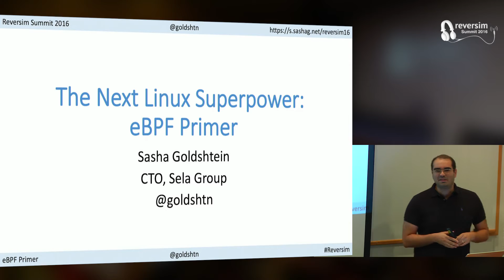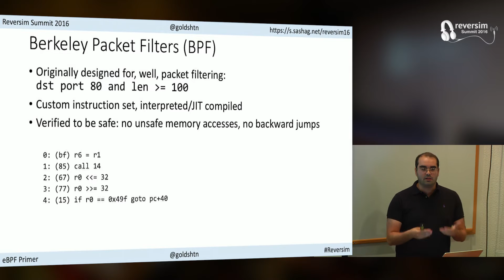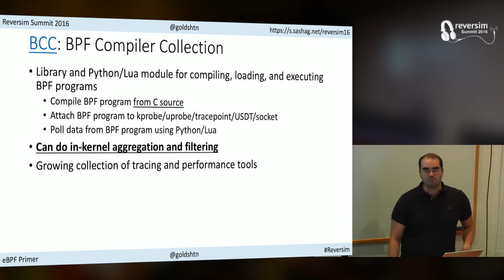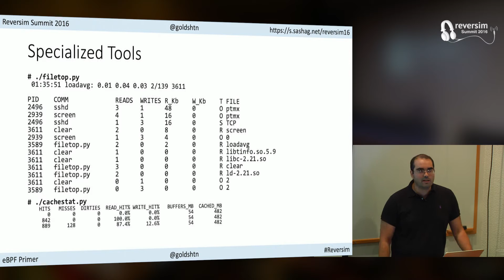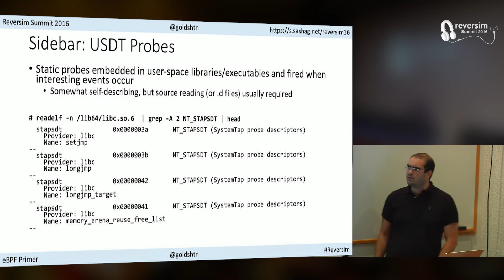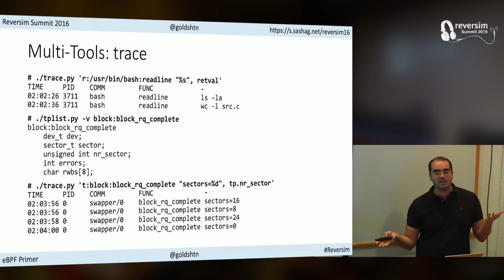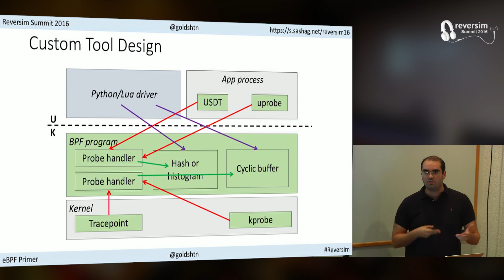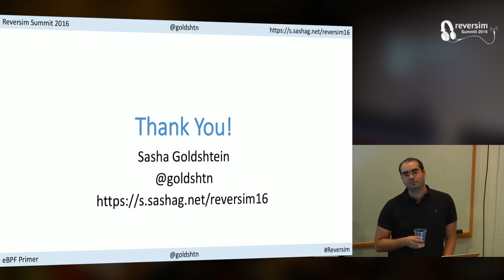The Next Linux Superpower: eBPF Primer / Sasha Goldshtein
Imagine you're tackling one of these evasive performance issues in the field, and your go-to monitoring checklist doesn't seem to cut it. There are plenty of suspects, but they are moving around rapidly and you need more logs, more data, more in-depth information to make a diagnosis. Maybe you've heard about DTrace, or even used it, and are yearning for a similar toolkit, which can plug dynamic tracing into a system that wasn't prepared or instrumented in any way.
Hopefully, you won't have to yearn for a lot longer. eBPF (extended Berkeley Packet Filters) is a kernel technology that enables a plethora of diagnostic scenarios by introducing dynamic, safe, low-overhead, efficient programs that run in the context of your live kernel. Sure, BPF programs can attach to sockets; but more interestingly, they can attach to kprobes and uprobes, static kernel tracepoints, and even user-mode static probes. And modern BPF programs have access to a wide set of instructions and data structures, which means you can collect valuable information and analyze it on-the-fly, without spilling it to huge files and reading them from user space.
In this talk, we will introduce BCC, the BPF Compiler Collection, which is an open set of tools and libraries for dynamic tracing on Linux. Some tools are easy and ready to use, such as execsnoop, fileslower, and memleak. Other tools such as trace and argdist require more sophistication and can be used as a Swiss Army knife for a variety of scenarios. We will spend most of the time demonstrating the power of modern dynamic tracing -- from memory leaks to static probes in Ruby, Node, and Java programs, from slow file I/O to monitoring network traffic. Finally, we will discuss building our own tools using the Python and Lua bindings to BCC, and its LLVM backend.